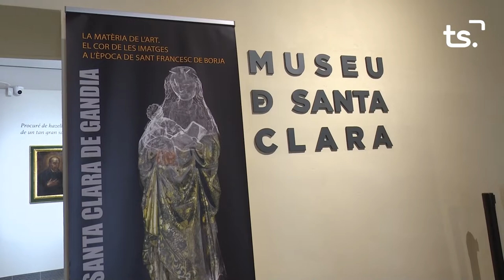INFORMATIU 2022 09 19